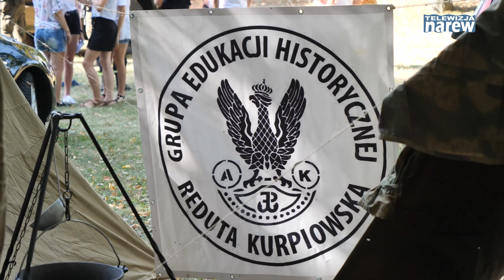Dożynkowo i rodzinnie w Jedwabnem